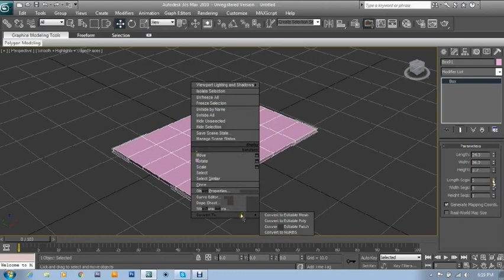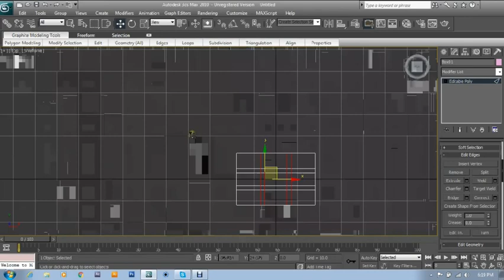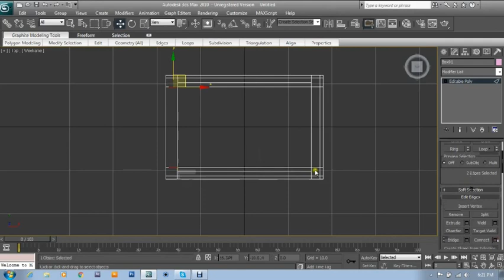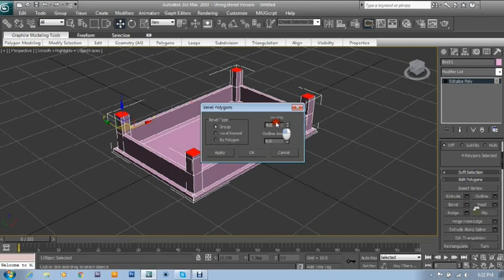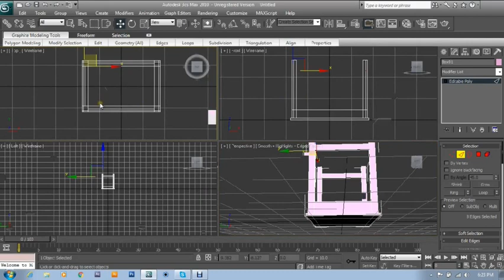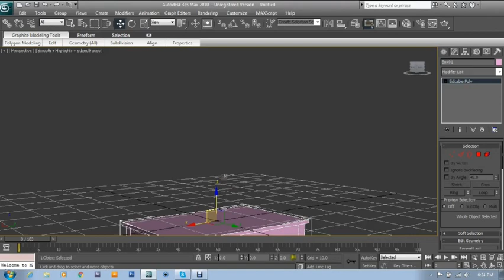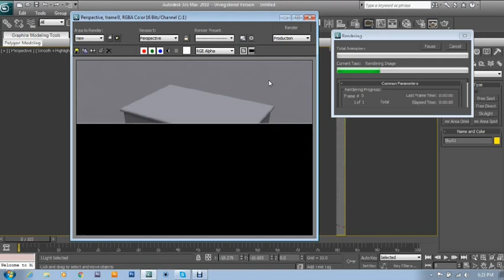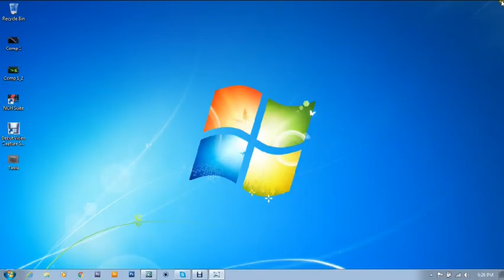Very Easy Technique Table Model in 3Ds Max